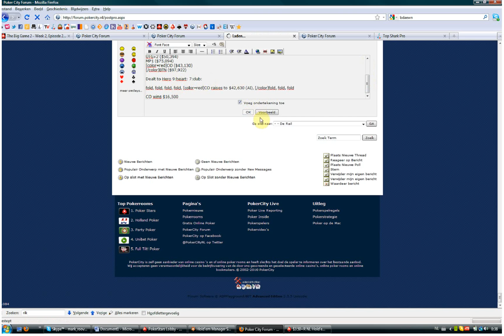Handhistories importeren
hh importeren met hm